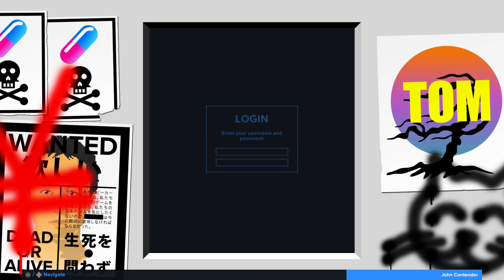THROTHGAR SUCKS AT TOKYO 42!